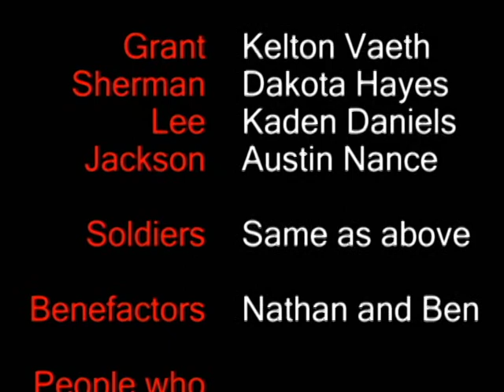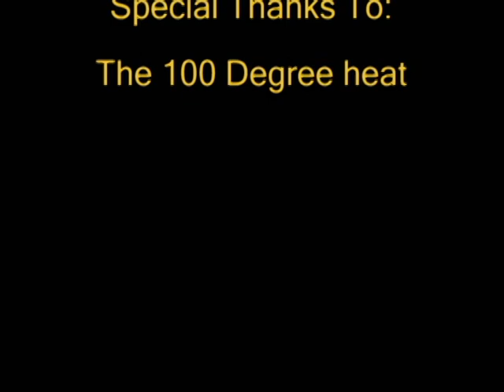The Wilderness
Another video for Mr. Hooper's class. This was a lot of fun to make. Its kinda supposed to be the battle of the wilderness.